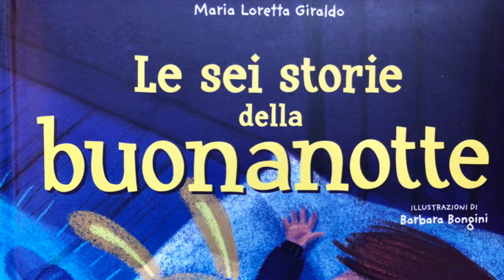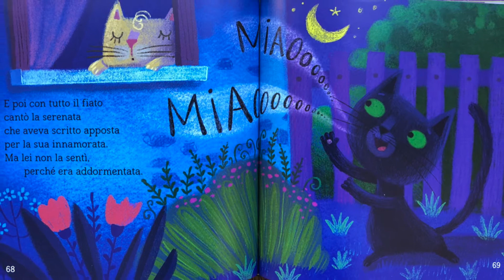Le sei storia della buonanotte - Il gatto innamorato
Brevi storie lette da nonno Sergio per il piccolo Matteo

Le sei storie della buonanotte
Testi: MARIA LORETTA GIRALDO
Illustrazioni: BARBARA BONGINI
Redazione GRIBAUDO